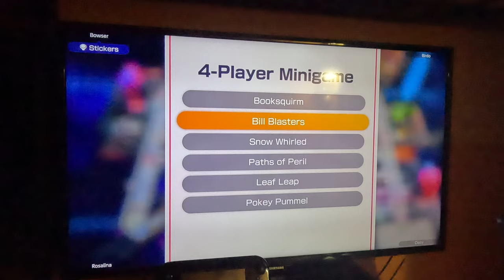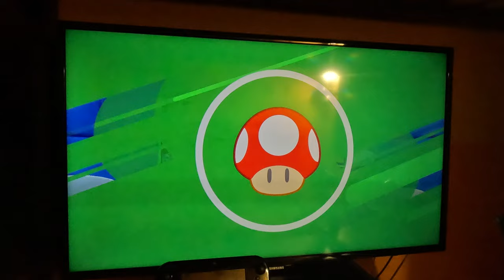(Commentary) Mario Party Superstars - Space Land Part 4 (4K60fps)